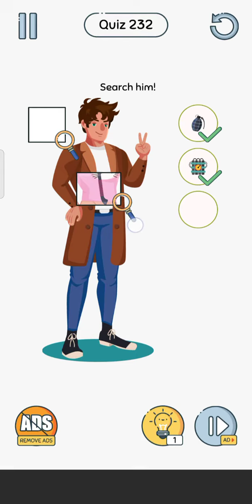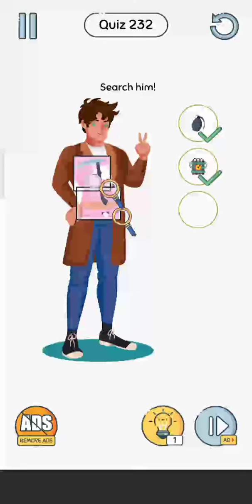brain up game level 232 ! Search him